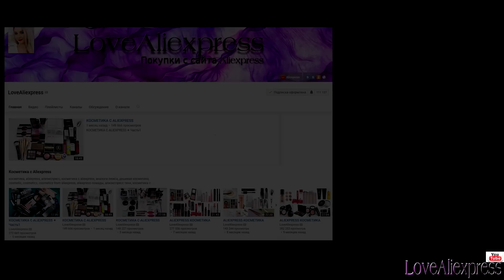ЗАКАЗЫ ОДЕЖДЫ С ALIEXPRESS с примеркой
*Мои параметры:

86-70-90
рост 162

(зайдите в выбрать цвет. помада там)